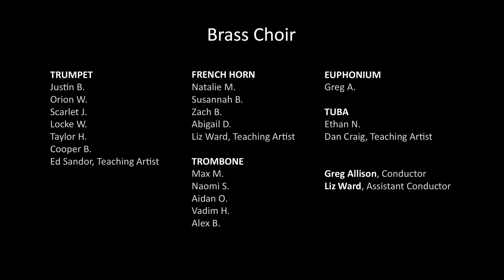Mark Thome (arr.): Away in a Major (Manger) - SOGO Brass Choir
Student Orchestras of Greater Olympia
Brass Choir
Greg Allison, Artistic Director and conductor

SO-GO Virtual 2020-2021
originally premiered December 13, 2020